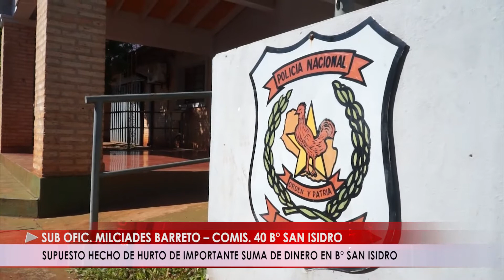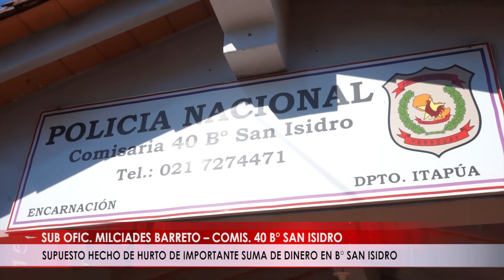SUPUESTO HECHO DE HURTO DE IMPORTANTE SUMA DE DINERO EN B° SAN ISIDRO